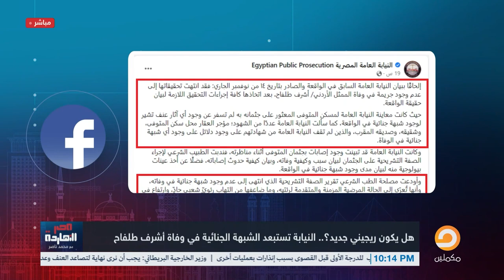ناصر: أنا قولتلكم بالحرف الواحد إن الممثل أشرف طلفاح هيحصل معاه زي ريجيني بالظبط